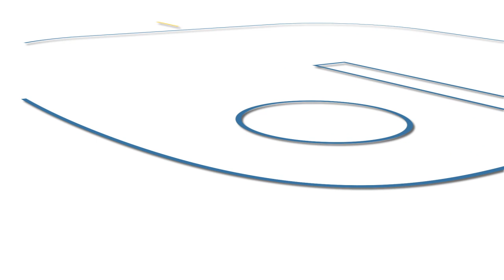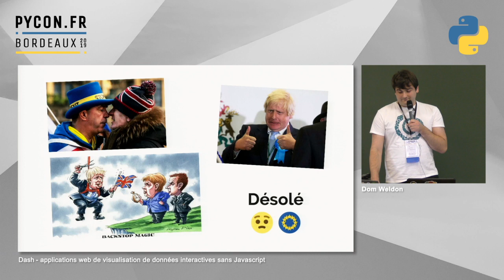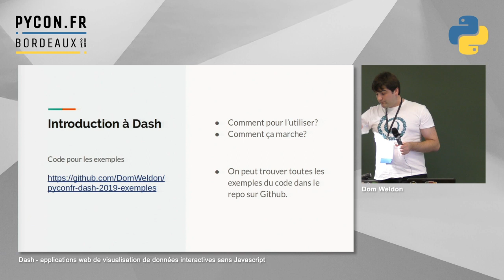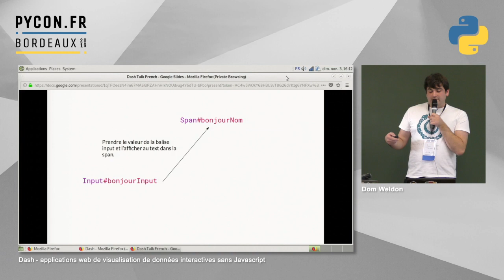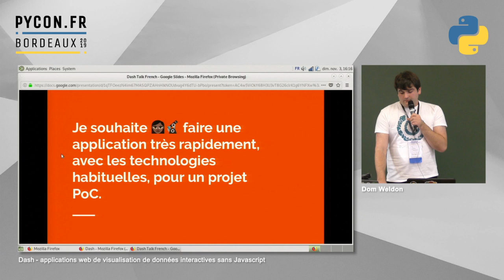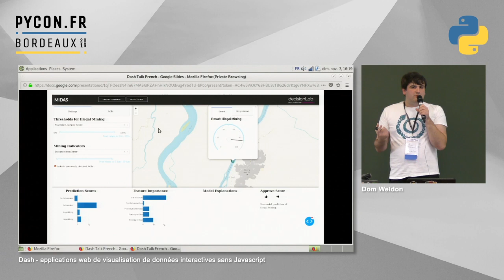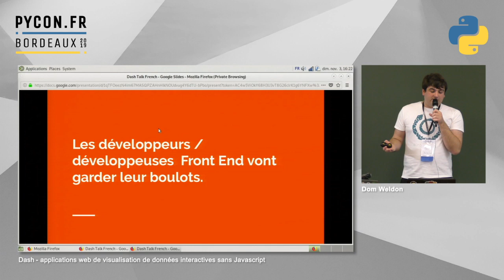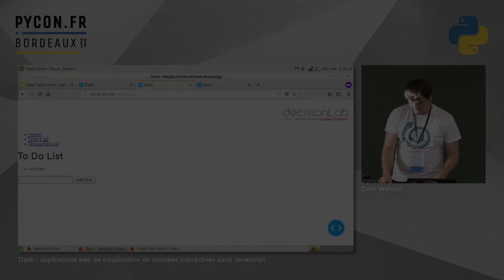PyConFR 2019 - Dash webapps de visualisation de données interactives sans Javascript - Dom Weldon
Aujourd’hui, on ne veut plus simplement produire un rapport PDF pour son projet de data science ou d'apprentissage automatique. De plus en plus, les utilisateurs souhaitent des outils interactifs permettant d'explorer des données avec des visualisations et des graphiques interactifs. Ces outils étant exécutés dans un navigateur web, soit il faut embaucher un spécialiste front end qui respire le Javascript dans son équipe soit il faut que les data scientists apprennent les technologies web. Ces alternatives ne sont pas pratiques et sont coûteuses. L’alternative se nomme Dash !

Dash, une bibliothèque de Plotly, peut résoudre le dilemme ainsi: les scientifiques de données peuvent faire les sites interactifs utilisant uniquement le Python et une connaissance minimale du HTML, et absolument aucun JavaScript.

À decisionLab, une société de conseil en modélisation mathématique du centre du Londres, nous avons adopté Dash pour créer des interfaces pour nos POCs et les premiers alphas de nos projets. Bien que nous ne fassions pas officiellement partie du projet Dash, en l’utilisant quotidiennement, à travers de nombreux projets, nous avons acquis de nombreuses connaissances. Nous aimerions les partager ainsi que des conseils et des bonnes pratiques. Puis obtenir vos retours!

Cette conférence donnera un aperçu de Dash, de son fonctionnement et de son utilité, avant de présenter certains problèmes pouvant survenir lorsque les data scientists sont laissés à eux-mêmes pour créer des applications Web, et que les ingénieurs informatiques doivent travailler avec l'écosystème pydata. Nous identifierons aussi certaines des limites de Dash, et discuterons de la façon de prendre la décision d'arrêter d'utiliser Dash pour commencer à créer une application Web complète.